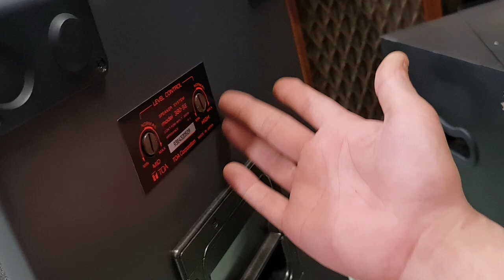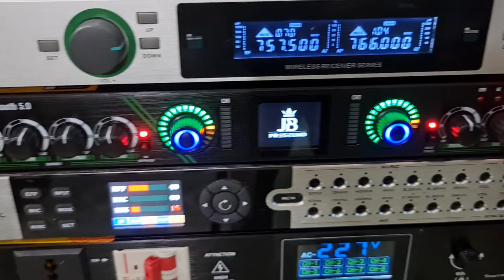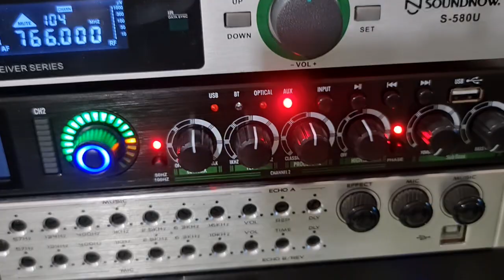TOA 380se gol bát 40cm hạng nặng chéc kim cương & jbl RMA-3300 Mỹ đỉnh cao audio LH 0966866552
TOA 380se gol bát 40cm hạng nặng chéc búa kim cương siêu đỉnh và đẩy jbl RMA-3300 Mỹ cấu hình đỉnh cao audio. Lh 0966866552